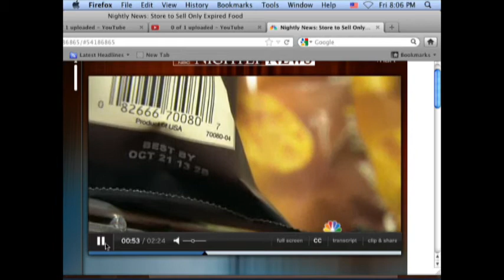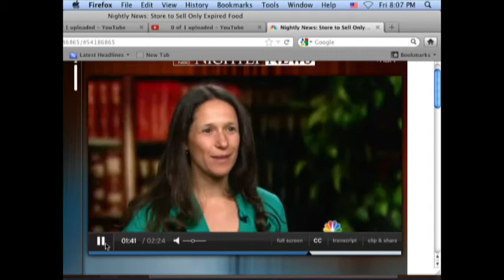BHL Test Show Lifestyle Essentials